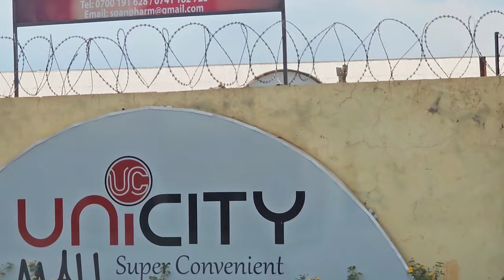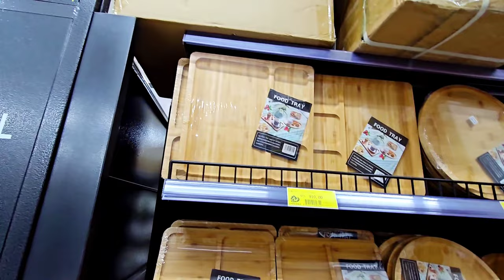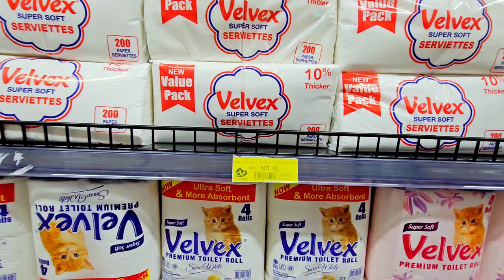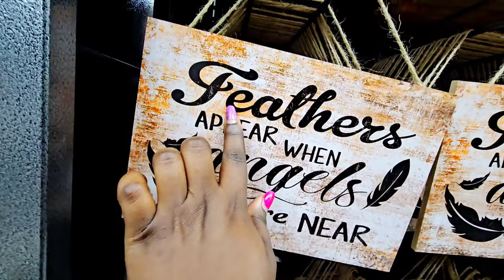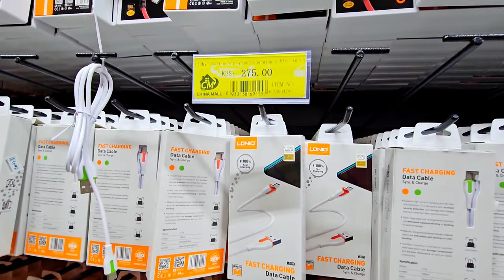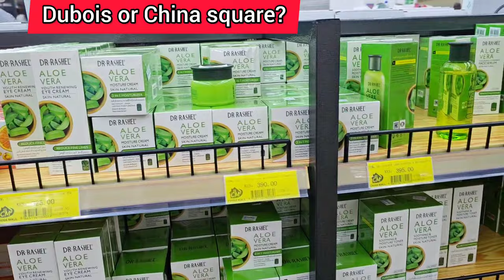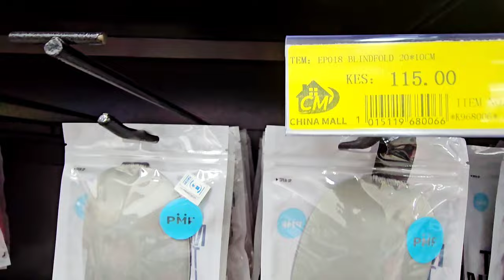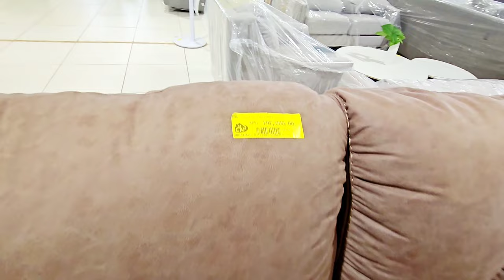Inside the most Hyped Mall in Kenya CHINA SQUARE Nairobi Detailed 4K Tour.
China Square has been the talk of town in Kenya since they opened in January 2023, the mall sells indoor and outdoor goods exclusively from China. It is located inside Unicity Mall, a mall owned by Kenyatta University in Nairobi- Thika Road.The mall has faced a lot of resistance from local traders prompting them to close in February only a month after launching but they reopened quickly in March. Since then, the mall has attracted a lot of customers despite it's unfavorable location...reason? Cheaper prices on most of the items and the variety in stock 😱😍. Well, let's take a tour of the mall together and let me know your thoughts. Mine?: This is a game changer to the Kenyan market.